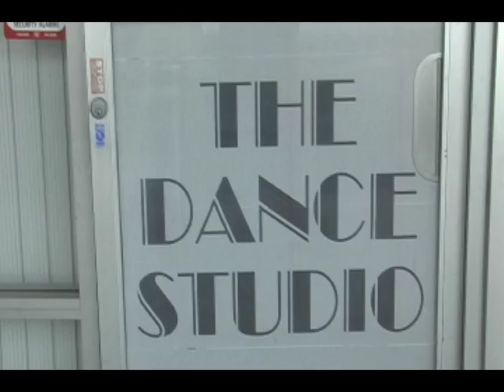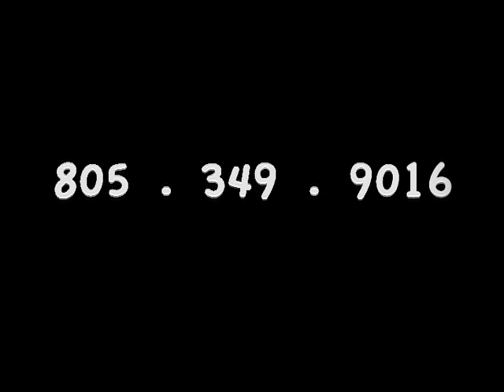Santa Maria Pole Dance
Come meet your sexy self at our Strippercize and Polerize classes.  Improve flexibility and muscle tone, learn basic pole techniques and have fun while getting a good workout.